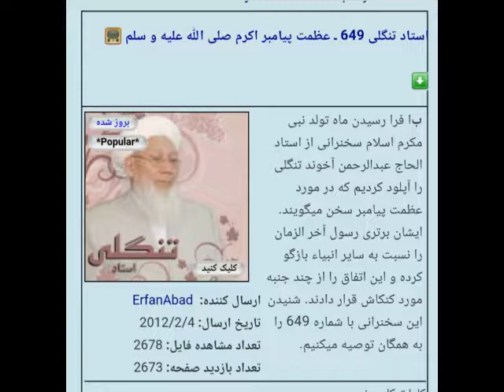استاد محترم الحاج عبدالرحمن آخوند تنگلی تقصیر شماره 0649